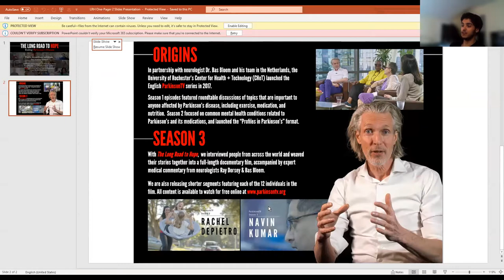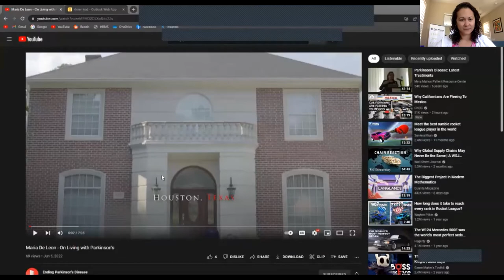Meet Maria De Leon – ParkinsonTV Live The Long Road to Hope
Meet Maria De Leon. Maria was working as a movement disorder specialist when she started noticing PD symptoms in herself. Her YOPD diagnosis spurred her to connect with other women to better understand their unique symptoms and needs. Today, she’s on a mission to empower women living with Parkinson’s to find the best version of themselves in spite of chronic illness and to ensure everyone, including those in East Texas where she lives, have equitable access to the PD treatments they deserve.

In Part 3 of our series in collaboration with ParkinsonTV and their new documentary, The Long Road to Hope, we’ll watch Maria’s episode from the documentary, diving deeper into her journey and her passion to expand access to PD education and resources. After the episode, interact with Maria as she answers your questions.

The Long Road to Hope is based on the flagship book by Drs. Ray Dorsey, Todd Sherer, Michael Okun, and Bas Bloem, called Ending Parkinson’s Disease. The film captures the journeys of 12 extraordinary individuals with Parkinson’s who share one riveting mission: to end PD. We encourage you to watch the full documentary prior to this program, available for free